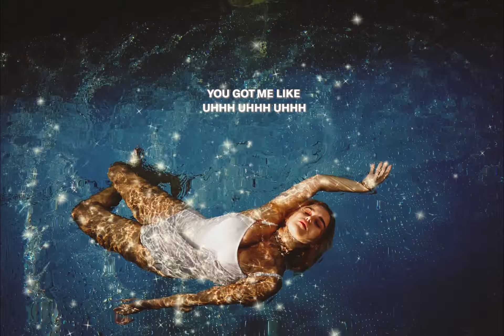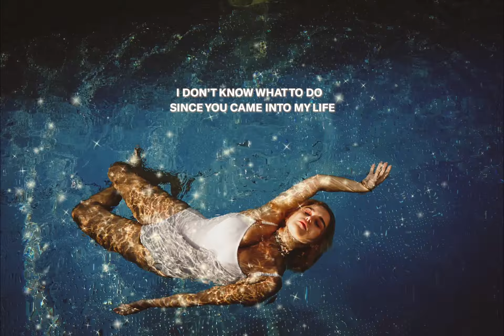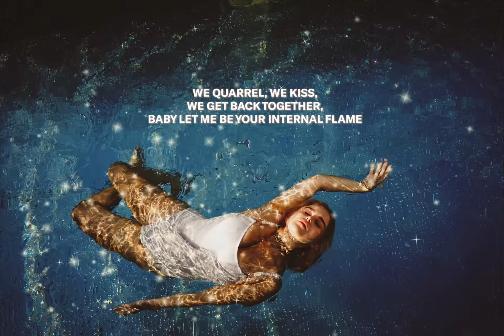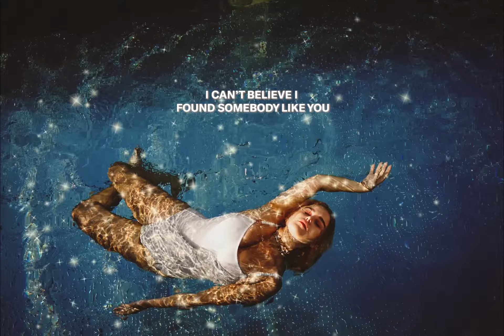MIBLU - IDKWTD (Official Lyric Music Video)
Written by MIBLU, Tobias Nessweda and Fabian Wintersteller
Produced by FCTRY
Additional Production: Mantha
Mastered and Mixed by Patrick ‘Tricky’ Kummeneker
Pic of MIBLU by Dragan Dok

Make Up by Marco Krenn

Art Work: Laura Karasinski, Atelier Karasinski

Styling: MIBLU Jewelry: Kunsthandel Orth-Blau, Meshugge Jewerly